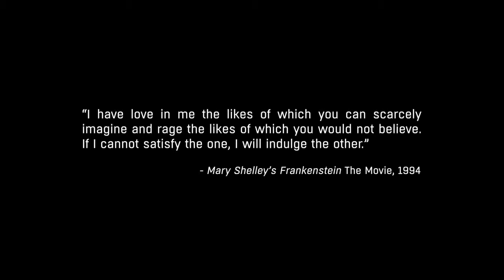DYING LIGHT THE FOLLOWING DLC PS4 Walkthrough Gameplay Part 1 / The Way Out - No Commentary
Dying Light The Following DLC

Dying Light The Following DLC Walkthrough Gameplay Part 1 till the last part will include complete story and sidequests of Dying Light The Following DLC on PS4.

Please bear in mind that this is a blind gameplay walkthrough with no commentary that includes exploration.

If you enjoy this content and/or find it useful or for any other reason please remember to click the Like button, Share and Comment. I would appreciate it a ton.

Dying Light: The Following is an expansion pack for the open-world first-person survival horror video game Dying Light.

Protagonist Kyle Crane learns from a survivor that cultist groups living outside the infected-filled quarantined city of Harran have successfully controlled the virus. With the Tower running short on Antizin and Camden's efforts to produce a cure still unsuccessful, Crane decides to go investigate this supposed immunity. He heads out to the countryside, where he discovers that many of the survivors out there have converted to a religious cult called the Children of the Sun, who worship the Mother which is apparently the source of their immunity to the virus. In order to earn the cult's trust and learn more about the immunity, Crane decides to assist the survivors. Eventually, one of the Faceless, the high-ranking members of the cult, approaches Crane and privately admits that their immunity is gained through a special elixir they had discovered, but like Antizin, it only suppresses the infection and does not fully cure it. The Faceless also reveal that they are working on a permanent cure, and promise that in exchange for his help, they will give Crane the cure to take back to Harran.

Crane is then tasked with assisting a man named Atilla, who is working on an important project for the Mother. Atilla tells Crane that the Children of the Sun believe in a prophecy where a chosen one would rise up to become the prophet of the God of the Sun and purify the infection. He also reveals that the Mother was Jasmine, the wife of a local military Colonel who was involved in the experiments that caused the outbreak, but was bitten during the outbreak. Before succumbing to the infection himself, the Colonel gave Atilla a secret code that Atilla passes on to Crane. Attila then commits suicide in an attempt to invoke the prophecy, but it fails to occur. Crane then discovers that the remnants of Rais' gang have also traveled to the countryside to search for the supposed cure as well. Rais' thugs stage an attack on the Mother's base in a nearby dam, but when Crane arrives, he finds both Rais' bandits and the Faceless all dead.

Entering the dam, Crane discovers that the Mother has been turned into a sentient volatile. She reveals that the dam was a secret military facility that held a special chemical substance. However, rather than being a cure for the virus, the elixir instead slowly turns whoever uses it into a sentient volatile, like it did to the Mother. During the day, she is able to retain her mental faculties and has been given telepathic abilities in order to communicate, but at night, she becomes an uncontrollable feral monster. The Mother tells Crane that the only way to stop the infection is to summon the God of the Sun to purify the land, sacrificing everybody in Harran in the process. At this point, Crane can choose to either listen to the Mother, or defy her.

If Crane chooses to defy the Mother, the Mother attacks, forces him to drink the elixir and attempts to kill him, but Crane eventually prevails and kills her. Taking what's left of the elixir, Crane leaves the dam and finds himself in a populated area seemingly outside the quarantine, but discovers that his exposure to the elixir has already turned him into a sentient volatile. As night falls, the infected Crane lets out a feral scream as a nearby mother and her children watch in terror.

If Crane chooses to listen to the Mother, she leads him to a nuclear warhead that was originally meant to be a fail-safe to contain the outbreak. Crane inputs the code Atilla had given him, which activates the warhead, presumably destroying all of Harran and killing all of the survivors and infected, taking the virus with them.